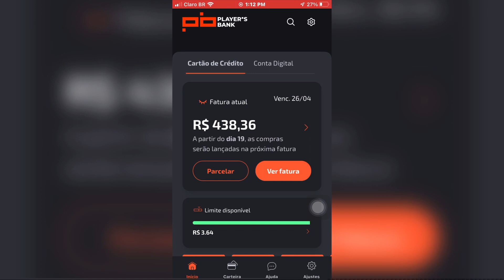Como ver o fechamento da fatura do cartão player’s bank